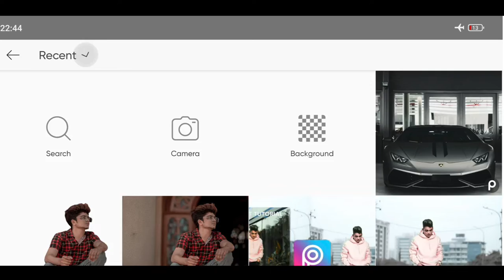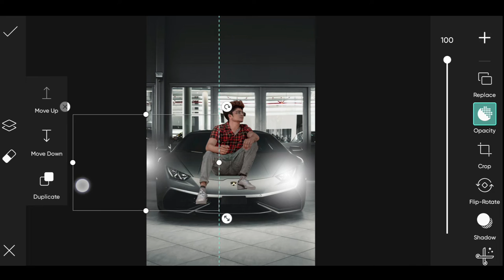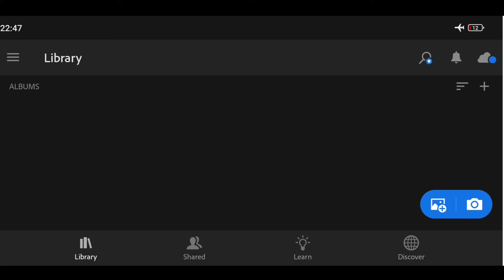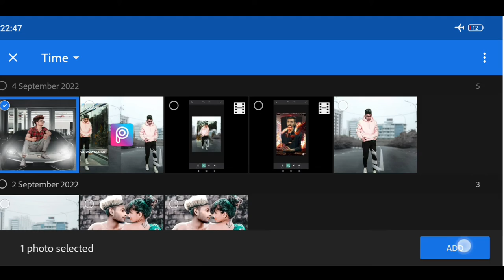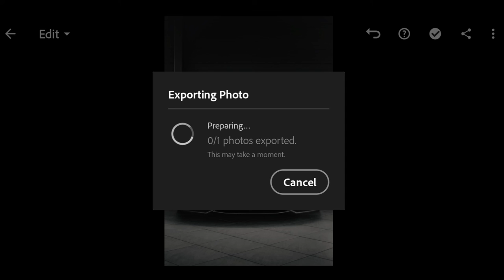How to Edit Your Car Photos Like a Pro with PicsArt | how to edit your car photos on iphone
How to Edit Your Car Photos Like a Pro with PicsArt | how to edit your car photos on iphone                                                                     PicsArt realistic manipulation | Instagram realistic car photo editing | PicsArt Creative car edit                                   PicsArt: How to Edit a Car Photo Like a ProfessionalPicsArt - The Ultimate Guide to Editing Your Car Photos Like a Pro

Love you all 💗rdxeditor30